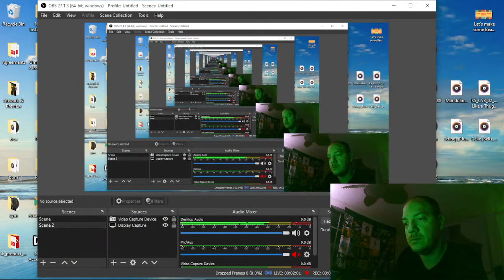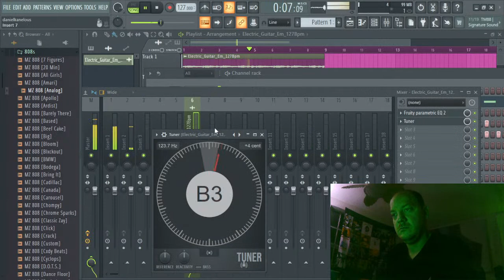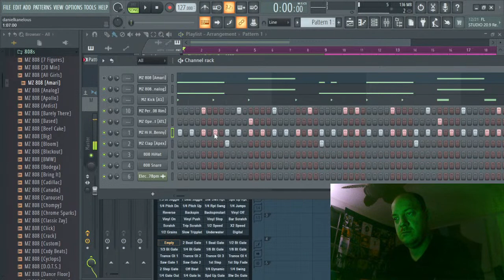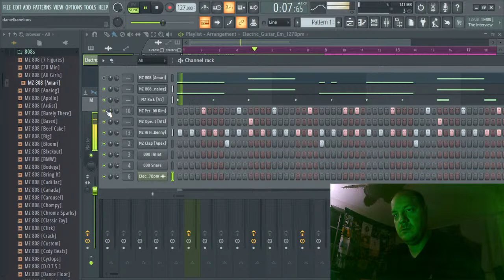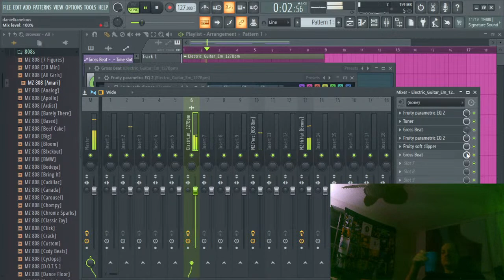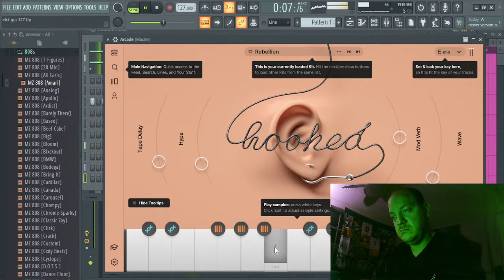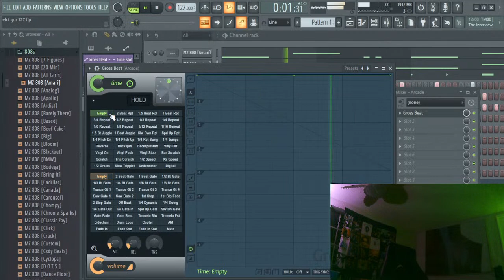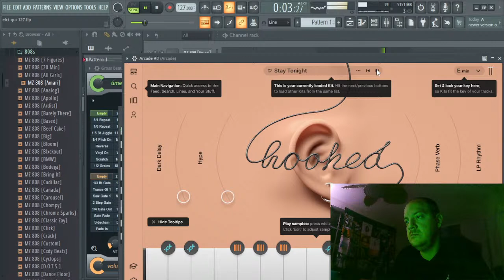electric guitar trap beat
LISTEN TO MY BEATS ON SPOTIFY!

PRODUCERS LETS COLLAB!